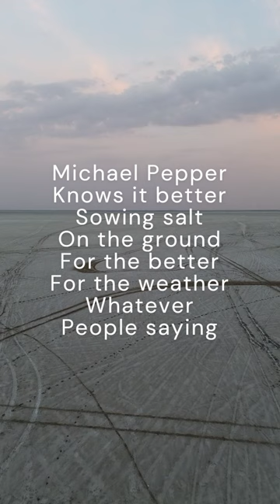Michael Pepper (Original Song) / Schildbürger, Schilda / Piano